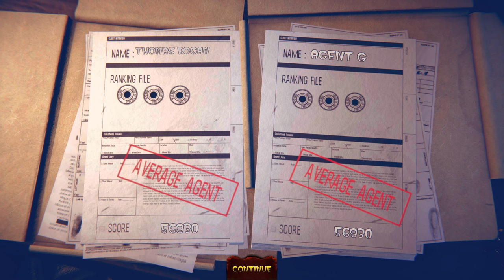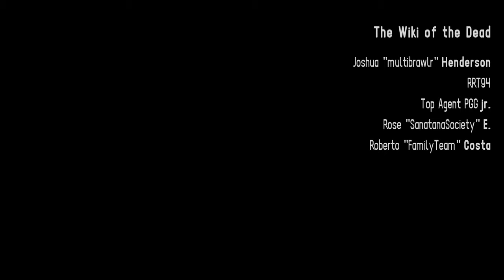The House Of The Dead Remake (PC) - 1P + 2P Co-Operative Normal Difficulty: Bad Ending [21-07-24]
The House of the Dead is an arcade lightgun game that I cherish more than anything else: It is fast, frantic and never lets up until the very end of a playthrough. You can argue the difficulty can feel needlessly cheap, much like Sega's alternative shooter in Virtua Cop, but it remains entertaining some twenty-five years since it originally released.

Polish developer MegaPixel Studio created The House of the Dead Remake and, to their credit, they faithfully replicate the levels, routes and enemies of the original game, similar to how they had done with Panzer Dragoon. It is a double edged sword however: On one hand, I am absolutely delighted by how it feels so familar to the game I played all those years ago, especially given The House of the Dead never had a definitive home conversion and the original PC/Saturn port was disappointing compared to the real thing. There is no native light-gun support, but mouse aiming is a suitable replacement, and it can be modded for Sinden support if something like that takes your fancy. This remake looks lush at 4K and, if your PC can handle it, plays like a dream with high frame-rates. However, the further you play MegaPixel Studio's remake, the more you realise just how different the visual identity of this new expereince actually is.

The House of the Dead was never a tour-de-force for art design on Sega's Model 2 hardware however it was a finely crafted arcade release, with cues in level and enemy design that made it easier to play and far more accessible. In many respects, there is too much going on in the scenes presented in MegaPixel Studio's remake, with blood effects that cover the screen, ragdolls that obfuscate impeding foes and surprisingly limited interactivity with background objects and environments. The collectibles and secrets remain the same but if you were to start firing at tables, glasswear or other props in the world then your bullets do absolutely nothing to do them. It is a nitpick to be sure but poor attention to detail, as with changes like this, take away from what could be a better remake. Likewise, while the updated artwork matches the aesthetic of Sega's arcade classic, the new versions of Rogan, G, Sophie, Curien and even the scientists look a little jarring to say the least.

Perhaps the worst aspects of The House of the Dead Remake derive from the presentation, with flat menus and UI betraying the excitement that is promised from this arcade conversion. The famous intro of the arcade game is now bottled into a low quality FMV, with terrible rearrangements of the classic soundtrack alongside it. The fact that there is no option to hear the original arcade music instead is an incredible letdown, and a curious omission too given MegaPixel Studio's Panzer Dragoon retained the original game's score in a similar remake to this one.

However, at the end of the day, this remake is still The House of the Dead. while I would prefer having the original arcade game on PC and home systems, something that continues to elude Sega to this day, MegaPixel Studio's edition scratches an itch while we await for them to do the right thing. Hopefully, it won't be too long now.